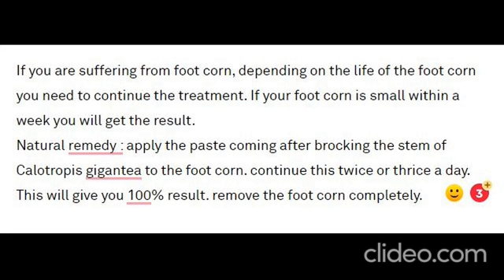over 1 year old foot Corn removal naturally without pain and mark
Complete removal of foot corn naturally
Tried and found effective.
Depending on the age of the corn you need to continue the treatement. for a year old corn, it will take around 3 weeks.
apply the paste comming from the brocken stem thrice a day after cleaning the foot
Please post your comments